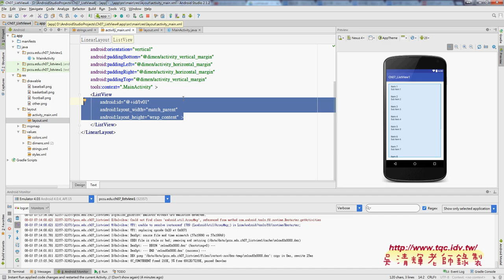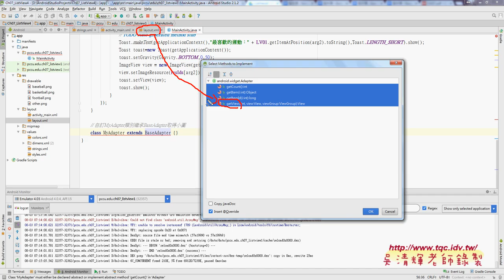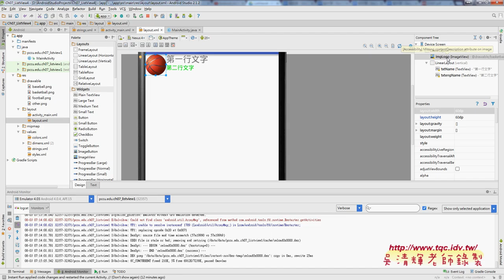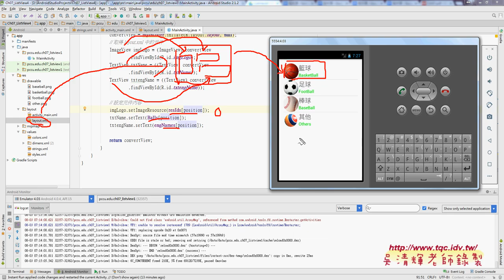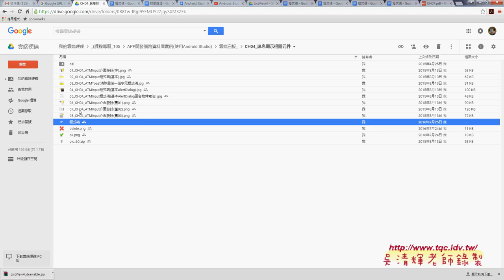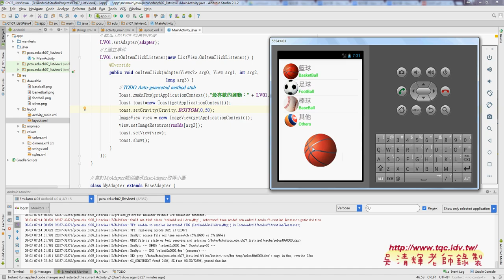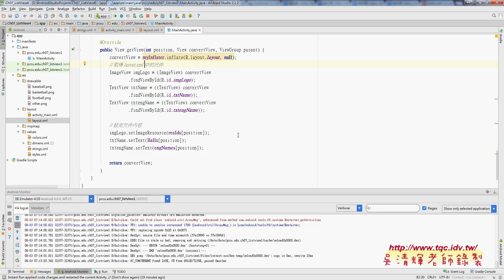08 ListView4圖文整合程式說明